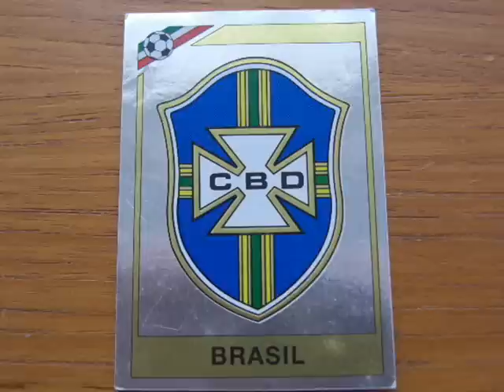RADIO GLOBO GUADALAJARA MEXICO 86 .wmv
DURANTE EL MUNDIAL MEXICO 86, EN GUADALAJARA SE INSTALO LA EMPRESA DE COMUNICACIONES RADIO GLOBO EN AV.MEXICO Y LOPEZ MATEOS, GRABE UNOS PEQUEÑOS FRAGMENTOS DE ESOS DIAS QUE ESTUVIERON EN MI CIUDAD, YA QUE CUANDO BRASILQUEDO ELIMINADO SE RETIRARON AL DIA SIGUIENTE FALTANDO AUN LAS MEJORES INSTANCIAS DE LA JUSTA MUNDIALISTA, AL QUEDAR ELIMINADO BRASIL TAMBIEN LOS TAPATIOS SENTIMOS QUE LA COPADEL MUNDO HABIA TERMINADO.